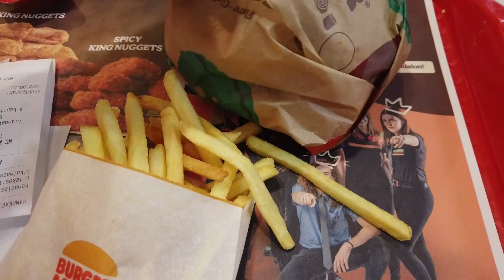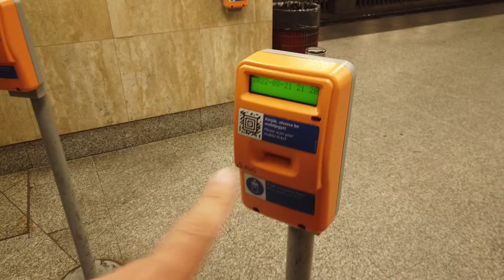Going To The Beautiful Budapest, Hungary For The First Time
This video was recorded on Sunday, August 21, 2022.

September 2022 = 49 countries visited / from 197 countries